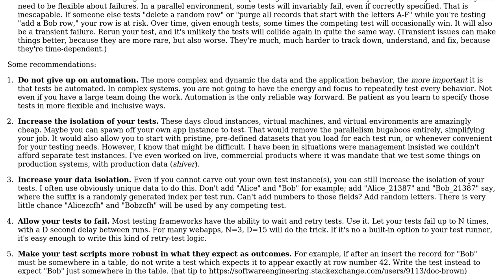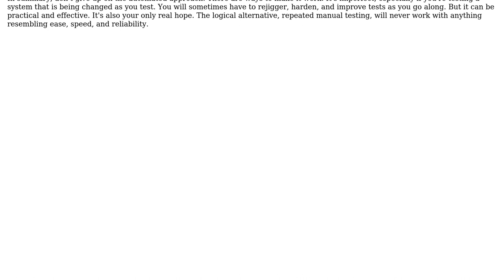Software Engineering: Automated Tests on Dynamic Content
With thanks & praise to God, and with thanks to the many people who have made this project possible! | Content (except music & images) licensed under CC BY-SA | Music | Images & others | With thanks to user Jonathan Eunice user 8protons and the Stack Exchange Network Trademarks are property of their respective owners. You are responsible for your own actions.